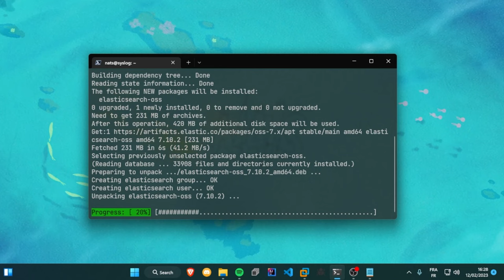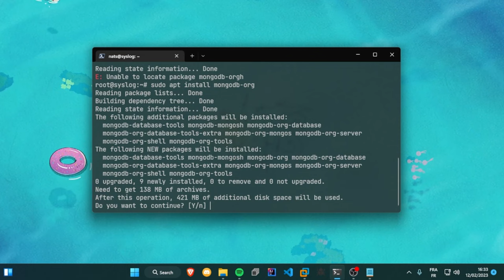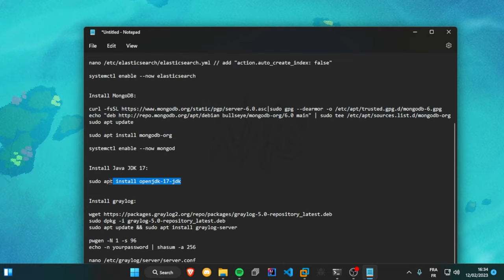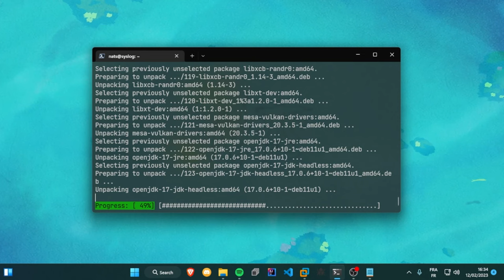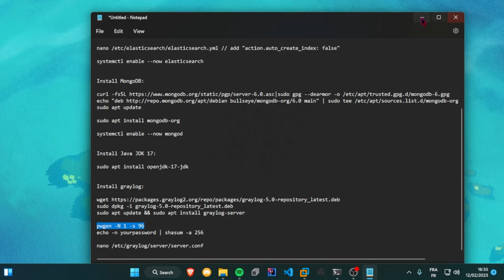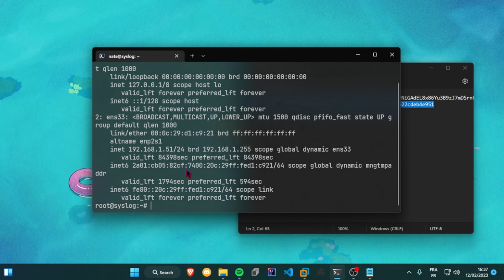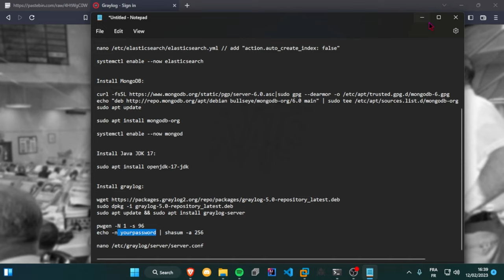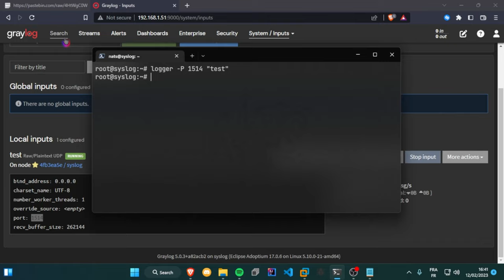How to install Graylog server on Debian 11 (Bullseye)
This video will show you how to install graylog server on Debian 11

Specs:

GPU: Nvidia Geforce RTX 2060
CPU: AMD Ryzen 7 3700X
RAM: 16GB HyperX Fury DDR4
SSD: 256 GB Toshiba NVMe KBG30ZMV256G
SSD2:  1 TB Crucial BX500
HDD: 1 TB Toshiba DT01ACA100

Mouse: Razer Mamba Tournament Edition
Keyboard: Nuphy Halo75